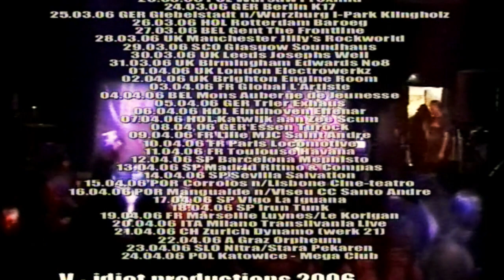VILE Death Metal Band Live 2006 EINDHOVEN FULL SET Gutting Europe Tour Deeds of Flesh Monstrosity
VILE Live in EINDHOVEN NETHERLANDS FULL SET, Gutting Europe Tour 2006 @ EFFENAAR w/ Impaled, Deeds of Flesh, Monstrosity
Lineup:
Colin Davis - Guitar
Reno Kiilerich - Drums
J.J. Hrubovcak - Guitar
Mike Hrubovcak - Vocals
Erlend Caspersen - Bass